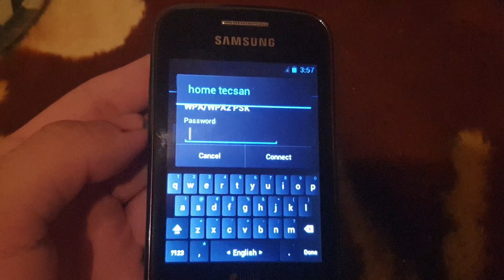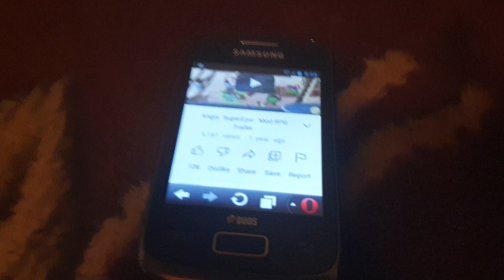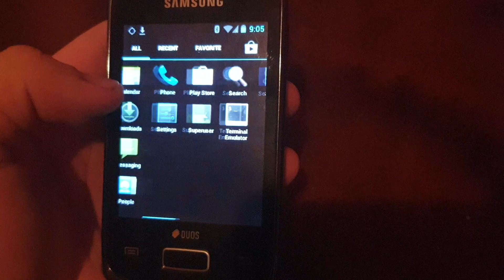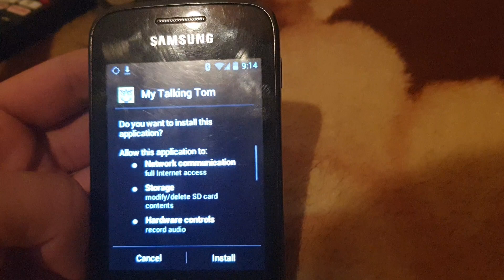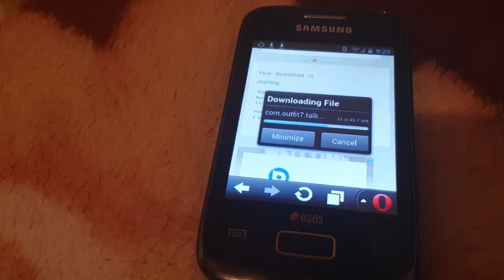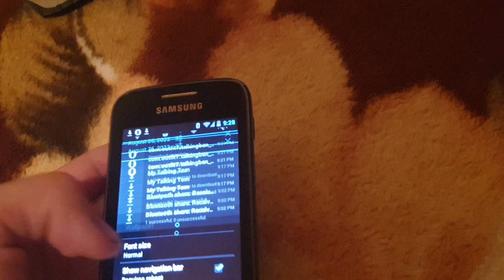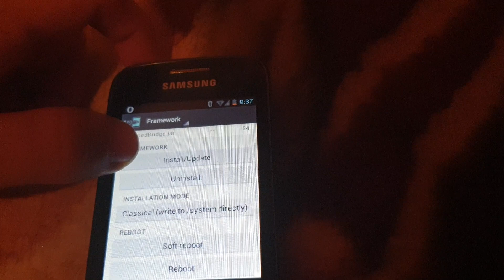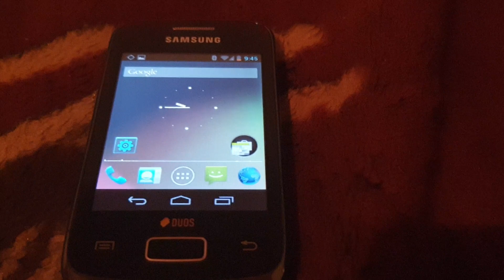Samsung GTS6102 CyanogenMod 9 / 4.0.4 Ice Cream SandWich review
It doesnt work the camera , or fm radio for some reason but this OS is true ice cream sandwich i tested apks.